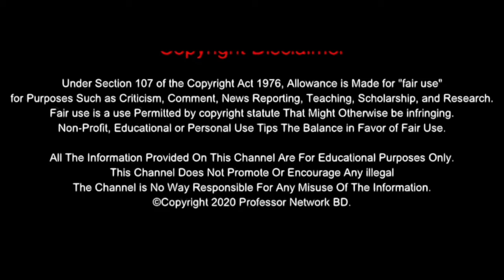The Hitman-Episode 1-Pilot-"The Test"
Reimagined and remade. The Hitman-Pilot Directed By Kennedy Lucas Produced By Tairus Lester,,Edited by Swanky Studios A Machinima project.